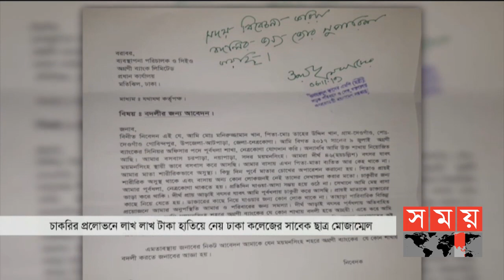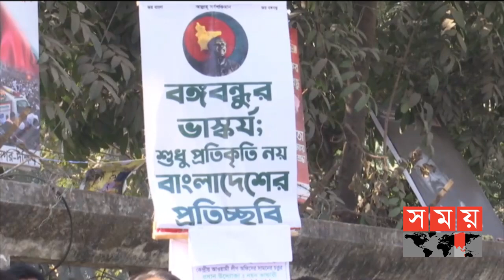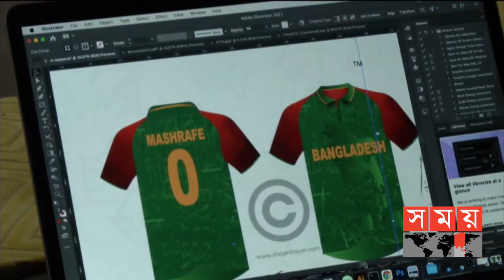রাতের সময় | রাত ৯টা | ২৬ ডিসেম্বর ২০২০ | Somoy TV Bulletin 9pm